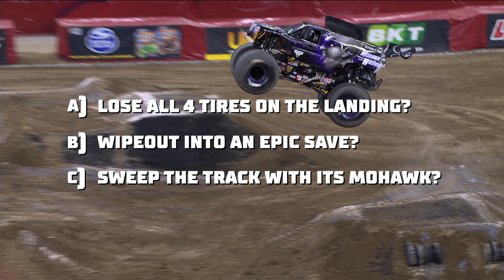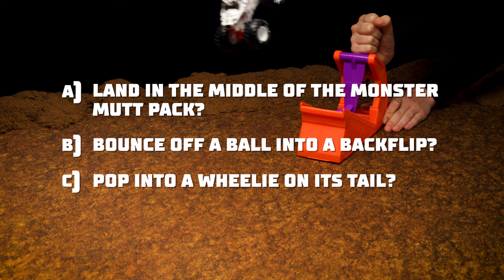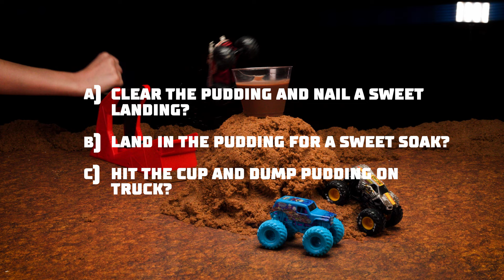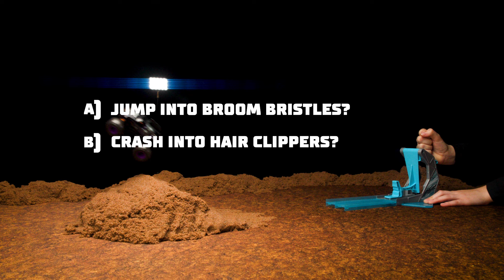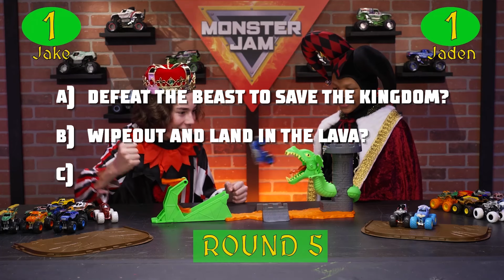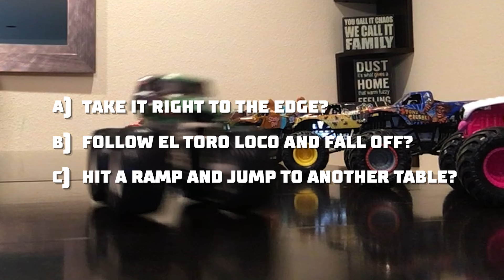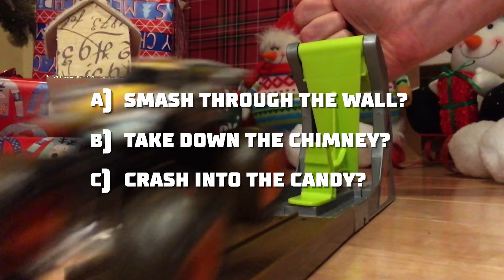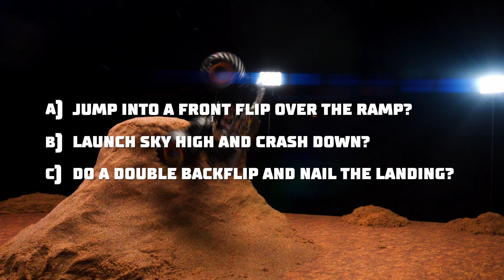Will Monster Mutt land in a bowl of dog food? | Monster Jam Crush It Or Crash It! | Episode 3